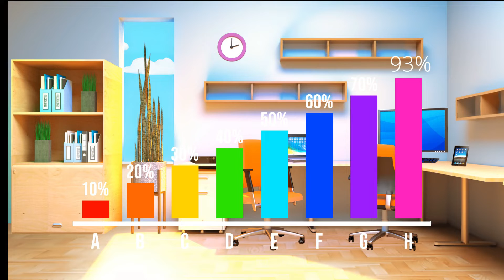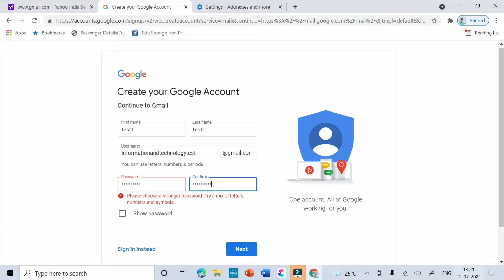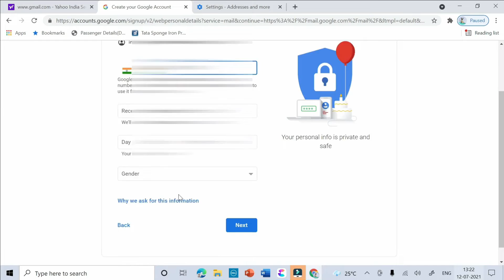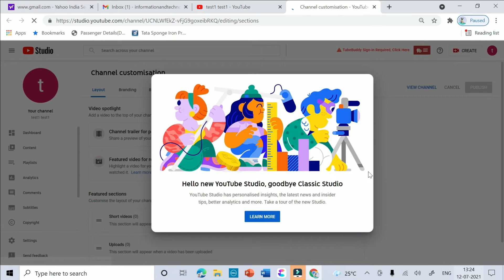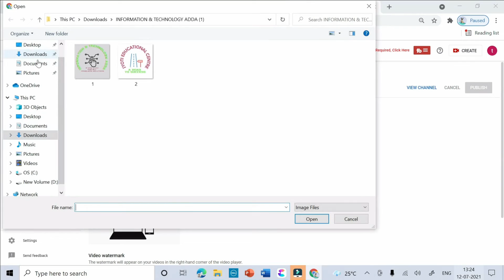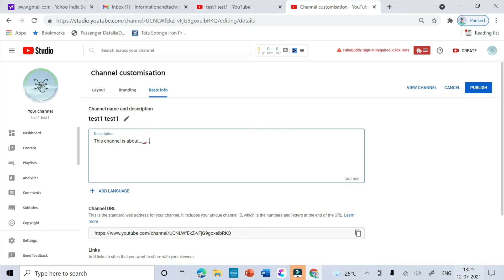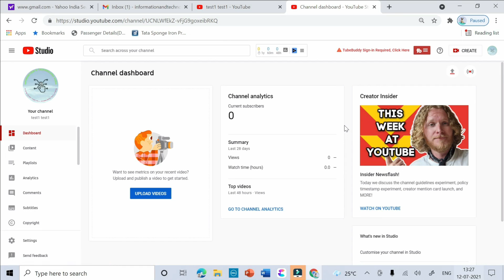How To Create YouTube Channel in 2022 (In HINDI)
Do You Want to know How To Create YouTube Channel in 2022? or How to Make YouTube Channel ?

Queries Solved
▪ Create G mail account